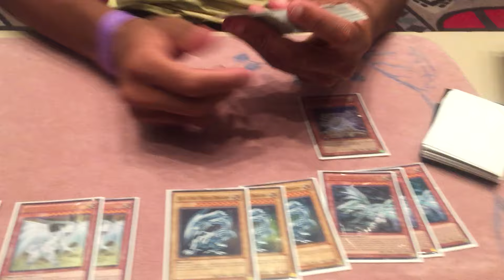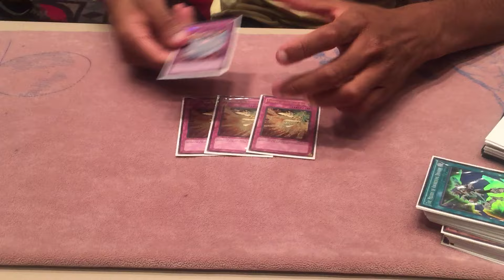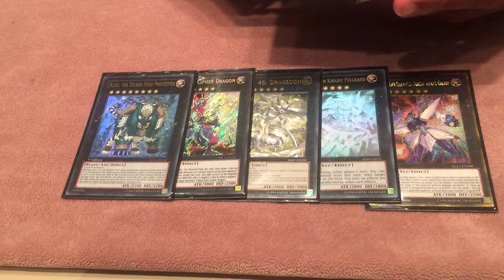Philly Regional Top 8 - Carl Manigat - Blue Eyes